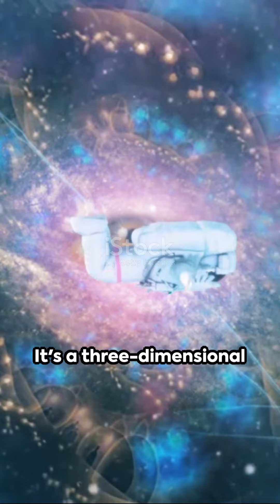never give up inspirational words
life"s journey